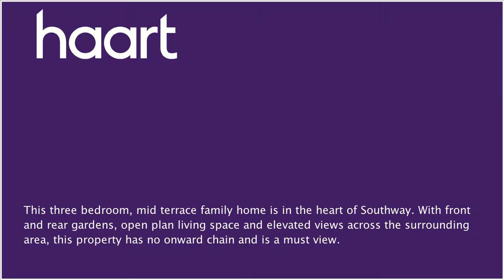Mid Terraced House for sale in Plymouth, with 3 Bedrooms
or contact Plymouth on 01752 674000

Set within a popular cul de sac location is this well presented family home in Southway.  Complete with an open plan living spacewhich over looks the rear garden, fitted kitchen, three bedrooms, bathroom, separate wc and external storage shed.  This property has double glazing and full gas central heating and is offered to the market with no onward chain.

Entrance Hallway

Obscure double glazed door, obscure single glazed window to front elevation, doorway to kitchen, stairs to the first floor landing, two built in cupboards

Lounge/Diner 4.56m max x 3.89m min

(15' x 12'9") Double glazed window to rear elevation, radiator, door to the rear garden, access to cupboard

Built in cupboard, wall and base mounted units, roll top work surfaces, stainless steel sink/drainer with mixer tap over, washing machine, integral electric oven with gas hob over and tiled splashbacks, boiler

Master Bedroom 3.59m x 2.8m (11'9" x 9'2")

Double glazed window to front elevation, radiator, two built in storage cupboards

Double glazed window to rear elevation, radiator

Double glazed window to rear elevation, radiator, plain plastered walls and textured ceilings

Bathroom

Panelled bath with shower overhead, pedestal wash hand basin, radiator, fully tiled, skylight

WC

Low level WC, fully tiled, skylight

Front/Rear Gardens

Laid to lawn, outside storage shed